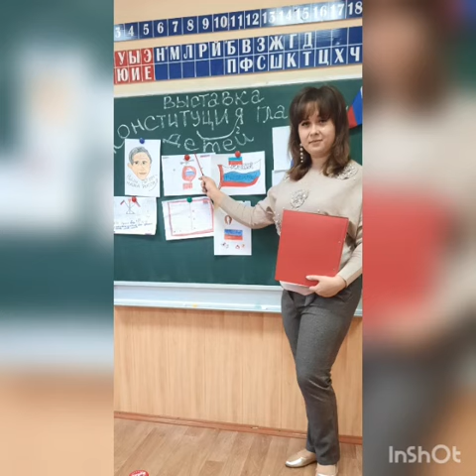3 "Д" класс Гимназия № 5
С Днем Конституции!